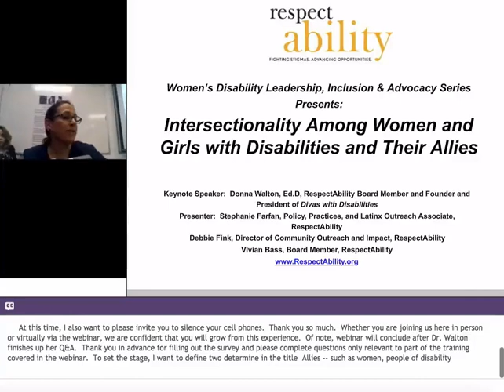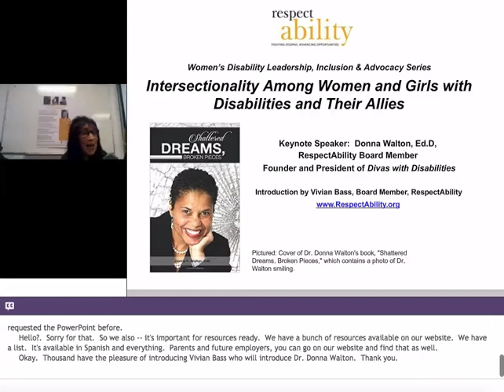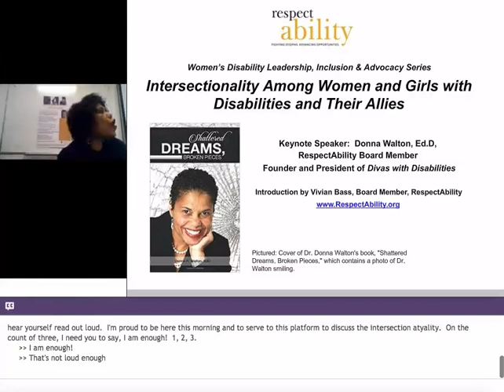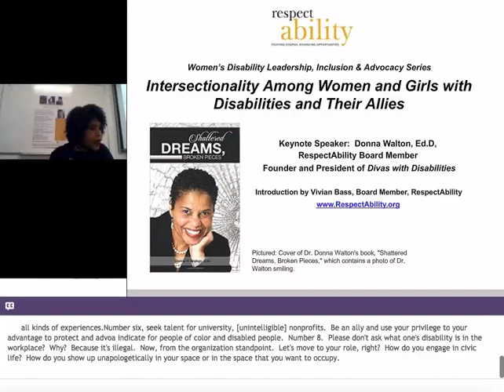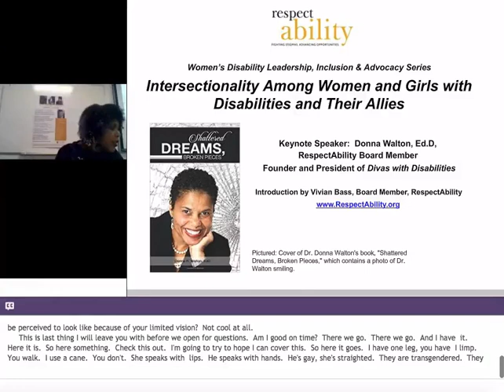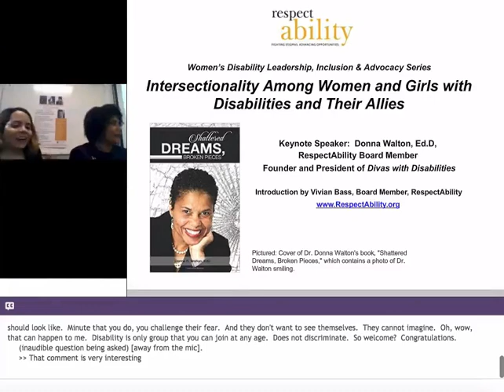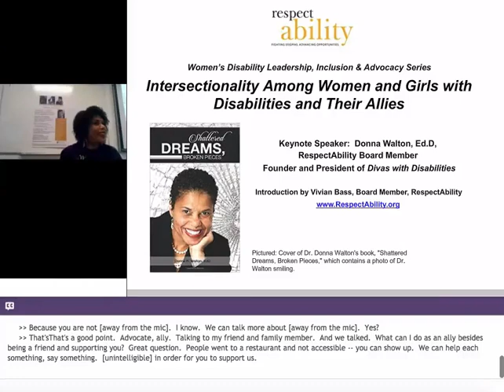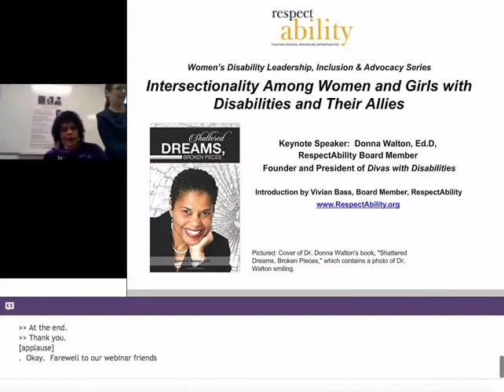Webinar: Training on Intersectionality among Women and Girls with Disabilities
Featuring Dr. Donna R. Walton, EdD, Founder and President of Divas With Disabilities and Stephanie Farfan, Inclusionist, RespectAbility

Learn more about this event and download the PowerPoint and Transcript

Learn more about our New York training series and apply to attend a future training in-person